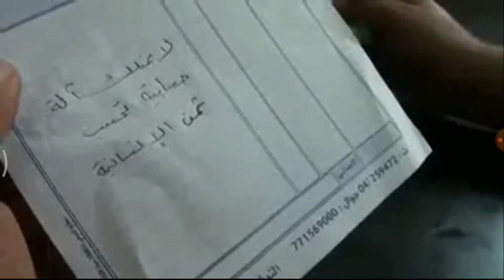DEE AS-SALAM (cover video clip) SEDIH 😭😭😭😭